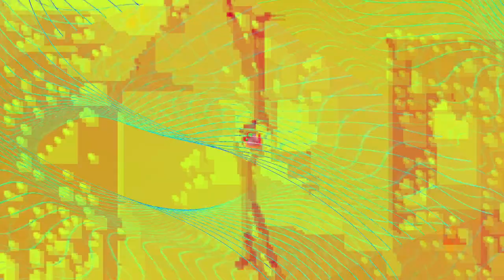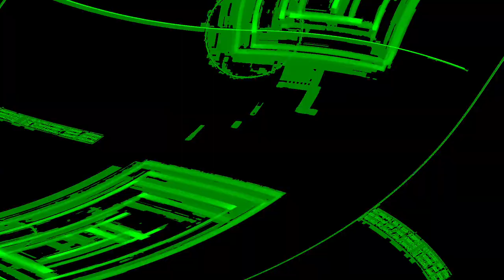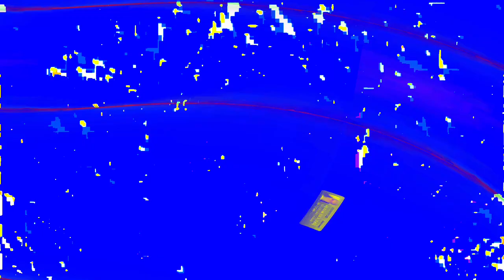[EPILEPSY WARNING] Movie 24 02 10 18h26m37s